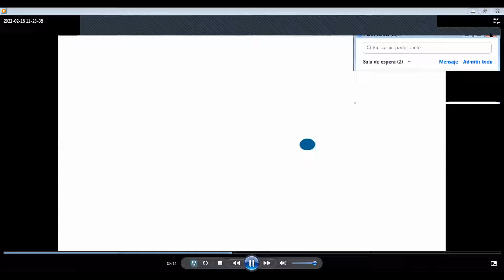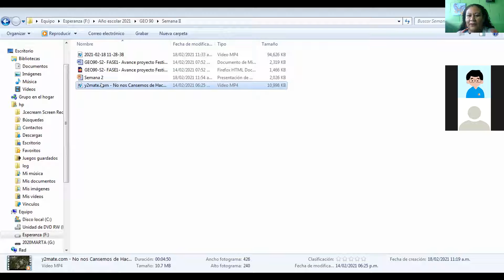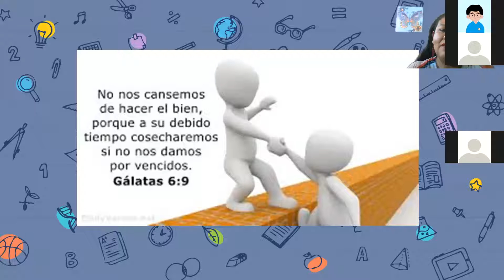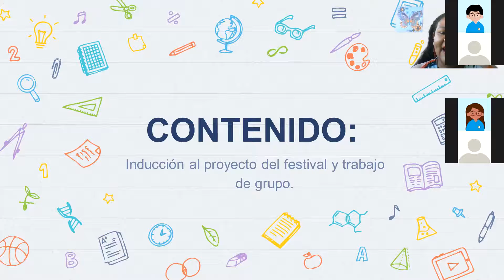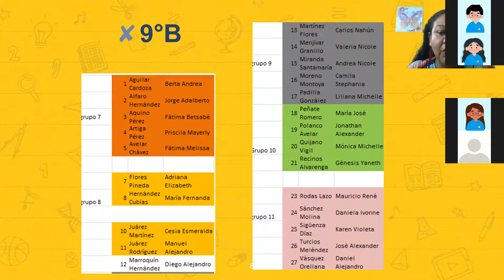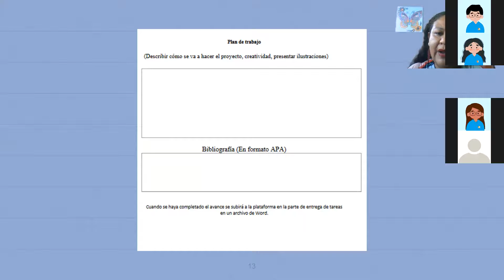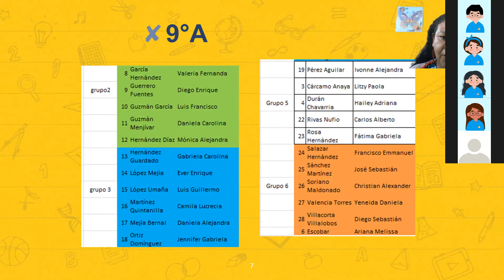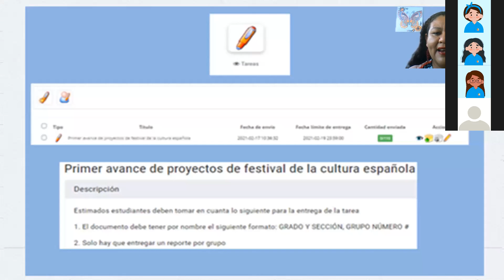GEO 90- S2 Contenido: Trabajo en grupos para el proyecto del festival cultural.